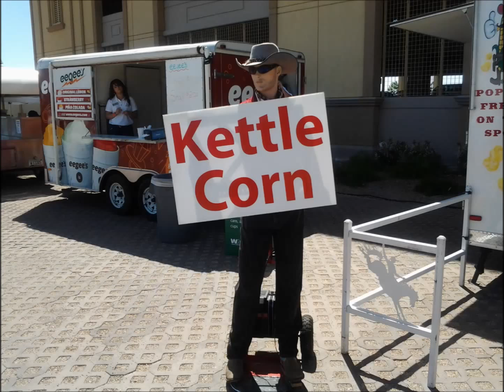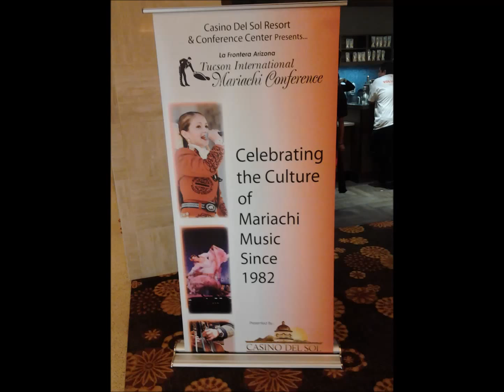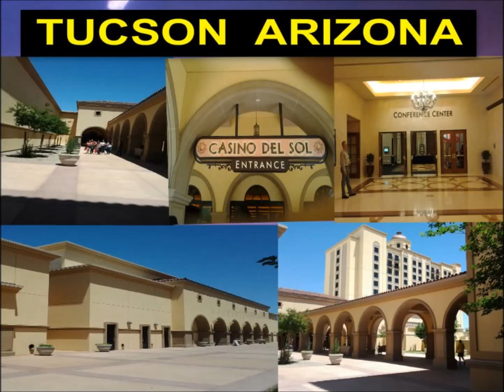TUCSON ARIZONA. The most popular party of folcklore at Tucson.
EN TUCSON ARIZONA, EN EL CASINO DEL SOL SE REALIZO LA CONFERENCIA DEL MARIACHI, MUSICA, ARTESANIAS,  ANTOJITOS, DIVERSION Y MUCHA ALEGRIA. 26 Y 27 DE ABRIL DE 2013.